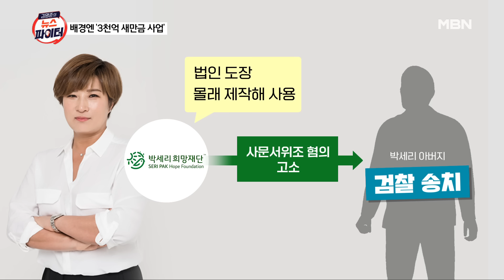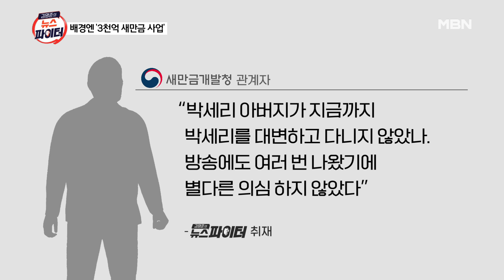김명준의 뉴스파이터 [다시보기] 지하철에서 '꾸벅꾸벅' 포착, 머리띠 쓰고 육아…정치인들의 색다른 모습들? - 2024.6.14 방송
김명준의 뉴스파이터 [다시보기] 지하철에서 '꾸벅꾸벅' 포착, 머리띠 쓰고 육아…정치인들의 색다른 모습들? - 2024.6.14 방송 00:00

지하철에서 '꾸벅꾸벅' 포착, 머리띠 쓰고 육아…정치인들의 색다른 모습들? 00:13
'1,400억 과징금' 쿠팡 "로켓배송 멈출 수밖에" 12:35
귀갓길 여성 뒤따르는 검은 그림자 23:20
정차 명령에도 도주하는 운전자의 정체는? 28:53
박세리 부친 고소 배경엔 '3천억 새만금 사업' 32:49
다리 난간에 서 있는 남성…"안 돼요" 끝까지 놓지 않았다 41:15